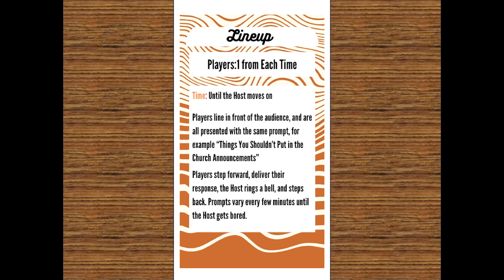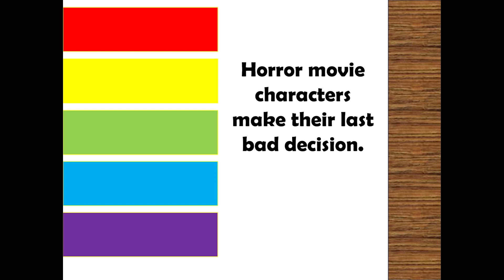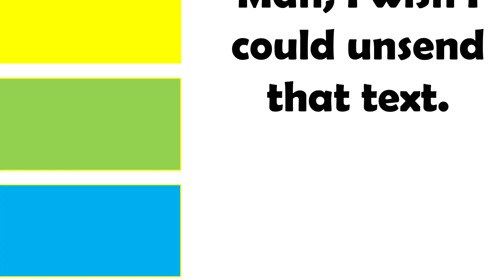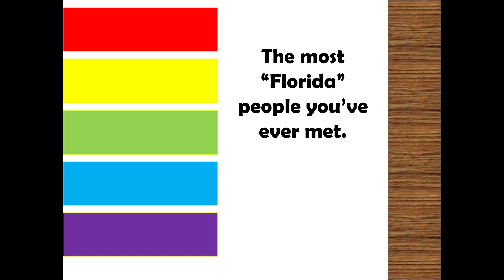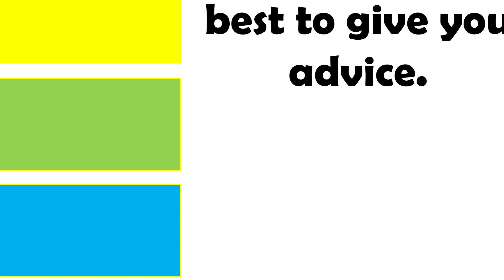Ch 4 Lineup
One Actor from each of the Color teams steps forward into .. the Lineup. As the Hosts throw our Actors setup lines, each Actor steps forward to land their punch line. Success means a ring of the bell and a laugh from our live studio audience. It's our quickest-paced game of the night!